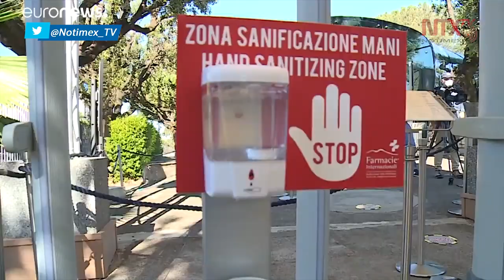Italia reporta que continúan nuevas infecciones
En las últimas 24 horas en Italia, hubo 78 muertos por complicaciones con la enfermedad COVID-19.